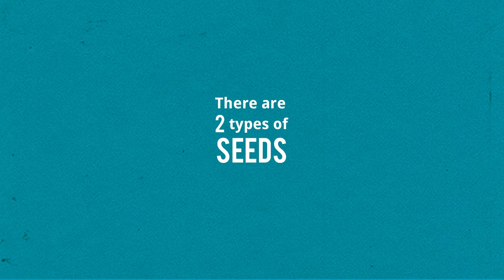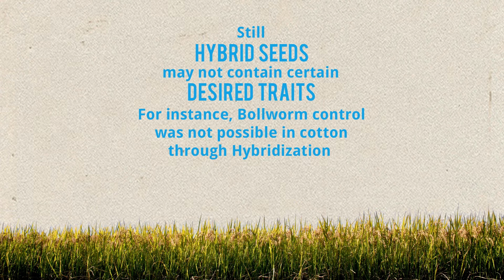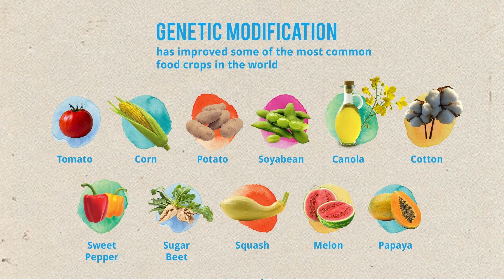Understanding what is biotechnology?